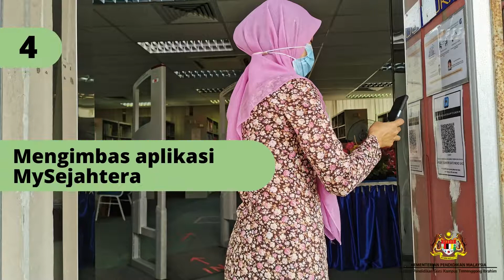Prosedur Penggunaan Pusat Sumber Dato Mohd Said, IPGKTI